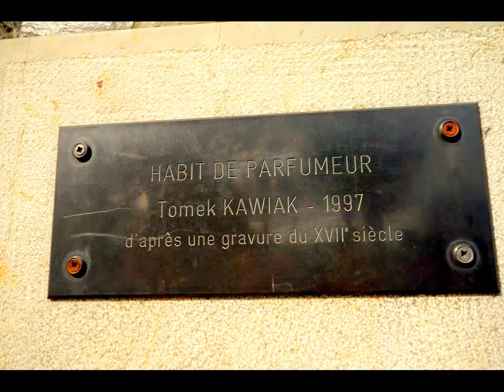Eau de parfum de Grasse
Lombok-shop.fr :boutique de parfum de Grasse, des eaux de parfum de qualité pas cher pour femme raffinées.